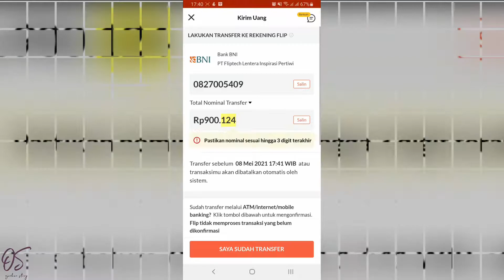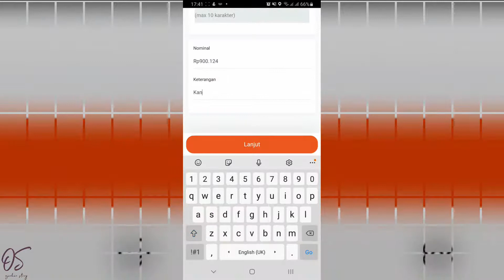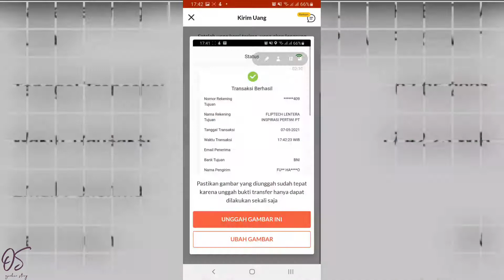Kirim Uang Bebas Biaya Transfer - FLIP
1. Video menarik agar banyak rejeki
2. Facebook
3. Blog Fujiharu.com
4. Blog Interpreter
5. Belajar Bahasa Jepang
6. Cerita Kehidupan di Jepang

Transfer uang semakin mudah dengan FLIP.

Video menarik lainnya:
1. Pengalaman mendapatkan rejeki berlipat dengan Al Waqi'ah
2. Obat dompo agar cepat kering
3. Gaji di Jepang berapa? Kecil?
4. Facebook Fuji Haru
5. Blog Interpretergadungan
6. Blog Fujiharu
Aku doakan semoga rejekinya makin lancar. Amin.